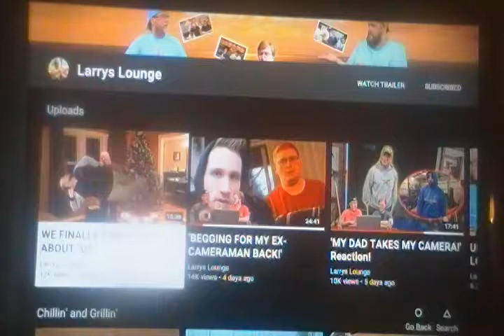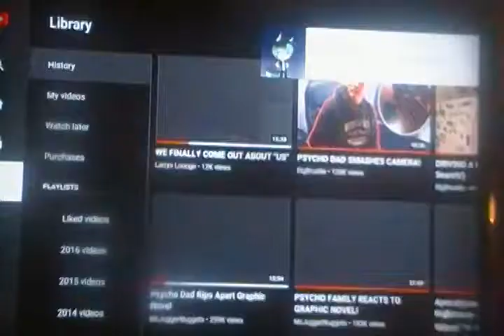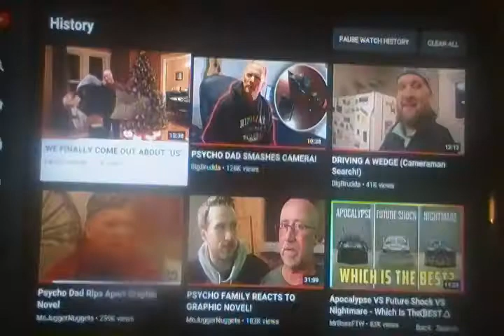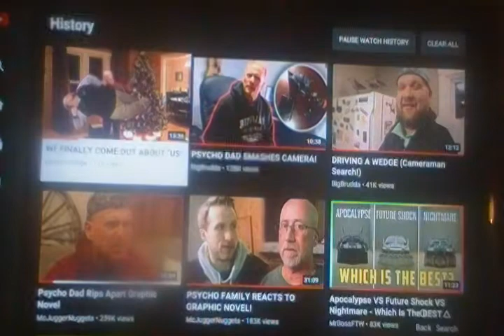Larry's Lounge Reaction: Finally Came Out about Us